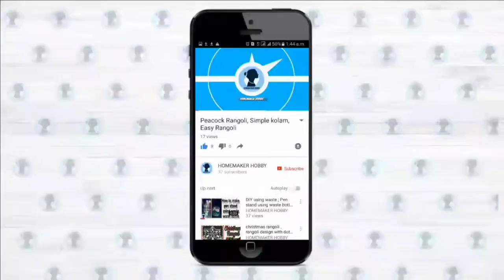Healthy evening snack | sathumavu | 1 year baby food | Tamil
Ingredients
1. Sathumavu -1cup
2. Jaggery -3tbsp
3. Salt a pinch
4. Hot water

Method
1. Boil water
2. Take a bowl add the above ingredients and mix.
3. Gradually add the boiling water and mix to a dough.
4.Now heat the idly cooker and greese it with oil.
5. Make the dough into small balls and place it into the idly plate and steam it.